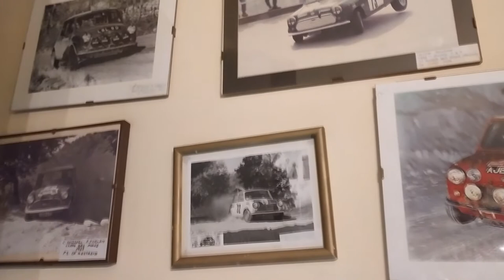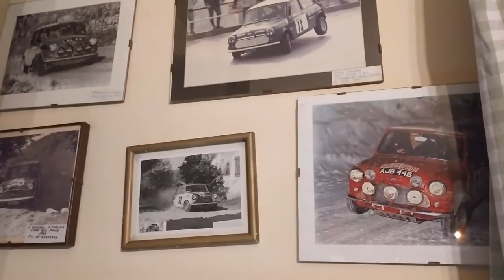NR.3 FURTUNA la marea Adriatica, fasole cu ceapa si mamaliga cu gulas :)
se stie ca vremea ne ofera surprize interesante in ultimii ani si intr-un fel se razbuna pe ceea ce omul a facut acestui Pamant...dar eu am surprins fara teama un moment de panica pe plaja de la Estensi, undeva langa Rimini si am vrut sa va arat si voua, sper sa va placa...
Seara s-a incheiat pozitiv cu o cina pe o colina plina de vita de vie si fiind racoare , am zis de ce nu...sa gust din specialitatile casei ( un proprietar cu pasiune pentru masini de cursa , o sa vedeti pozele din resturant ) si anume un fel de gulas cu mamaliga si ca aperitiv fasole cu ceapa..M-am simtit cumva copil undeva acasa in Romania .
Lipseau doar semineul si zapada, dar vor veni in curand...
Tot ce e mai frumos sa va insoteasca si va astept pe canalul meu in curand cu noi povesti.
Iulia